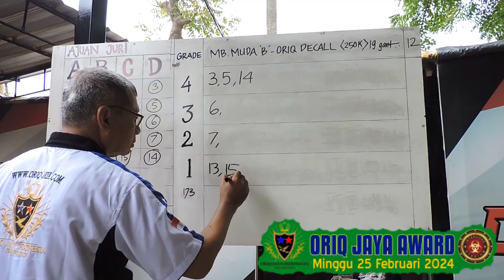Murai Batu " KIMBERLY - Winner " Petarung Handal..Jual Beli Materi..Siapa Takut...!!! | Mr.Hugeng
Oriq Jaya Award - 25 Februari 2024 | Thank you For WatChing My Video, Please, like, Comment, Share & Subscribe and Activate the notification bell so you always get new video content news on my channel